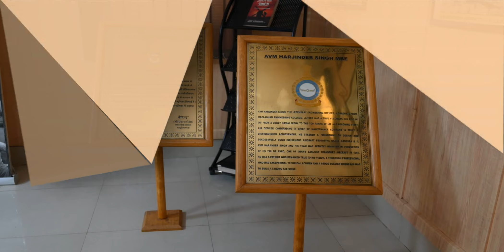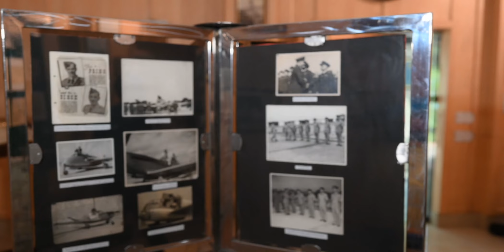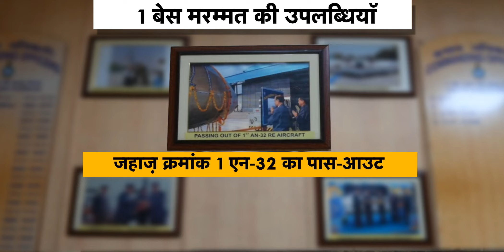INDIAN AIR FORCE MUSEUM AT 1 BASE REPAIR DEPOT